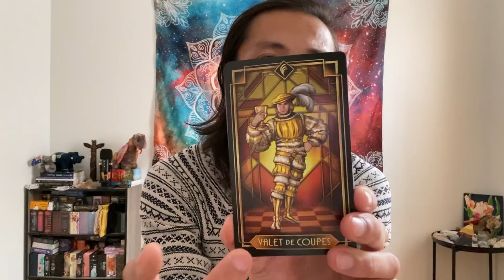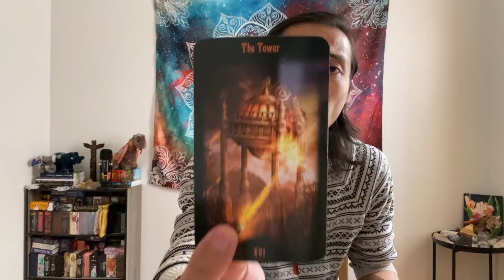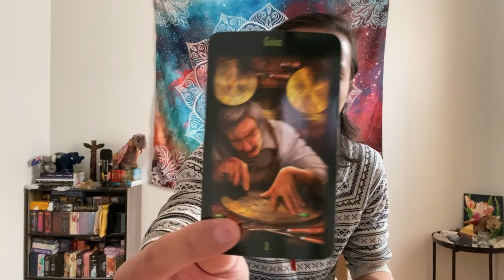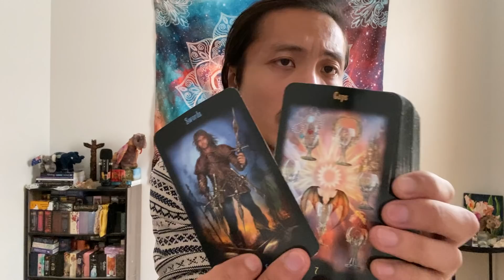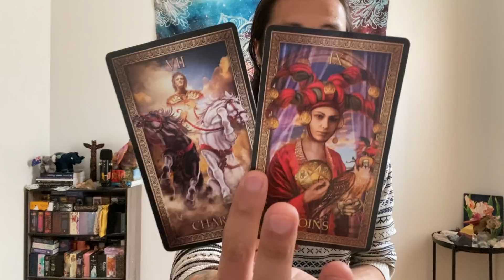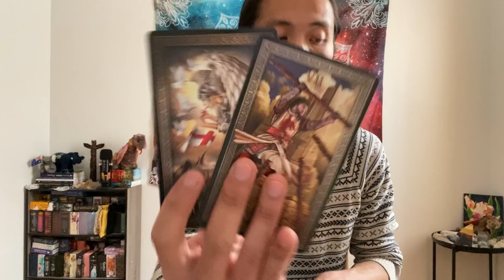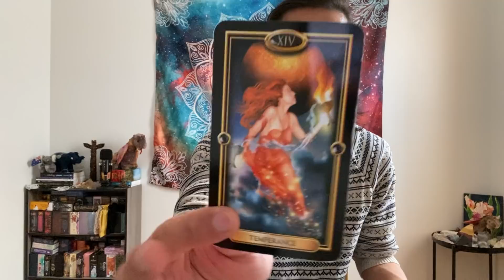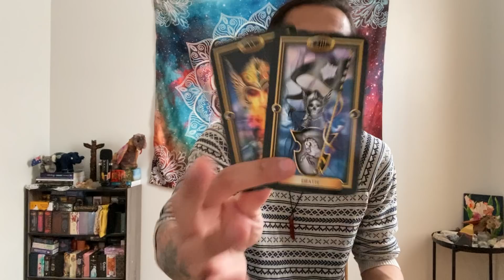Sagittarius - You Are Being Called To Do This & You Are Doing It Sagittarius!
This is a general reading energy check-in for Sagittarius Sun, Moon, Rising, and Venus for January 2022. We will look at your overall energies and see what is surrounding you. This can be in love, relationships, friendships, family, finance, career, personal development, and spiritual development. We will see what the cards have to say.

Tarot Decoratif Deck

Easy Tarot